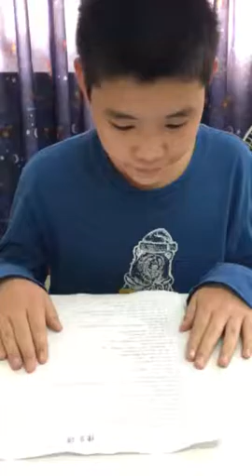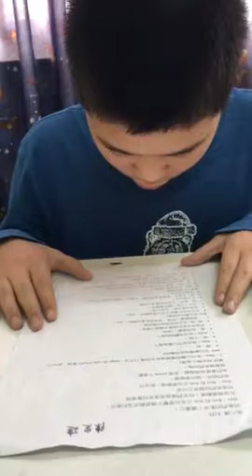定建-大家說英語-科技